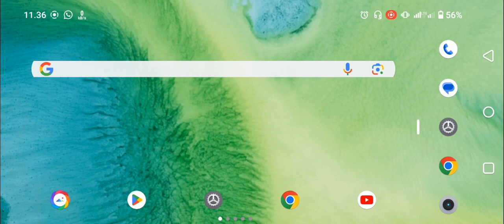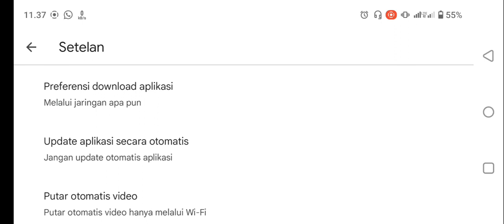Terbaru 2024 !! Cara Supaya Playstore Tidak Update Otomatis